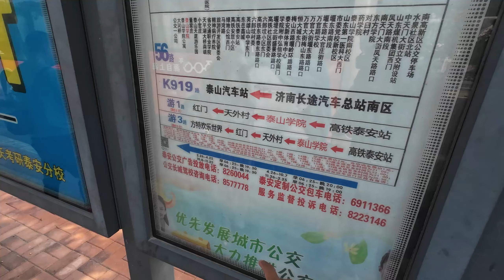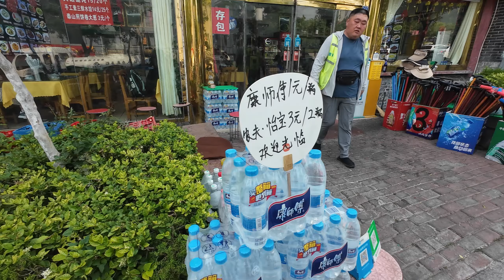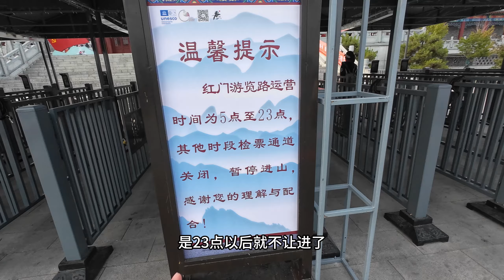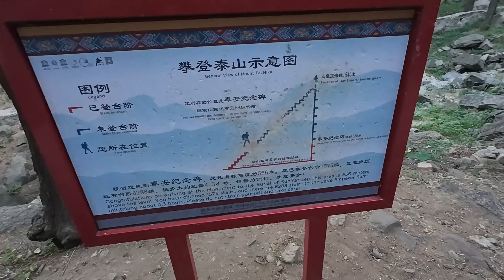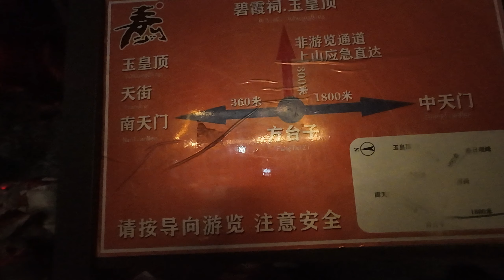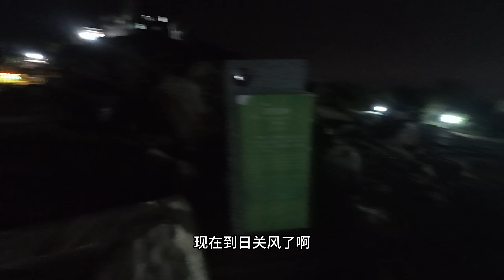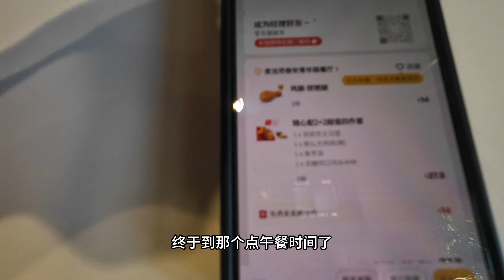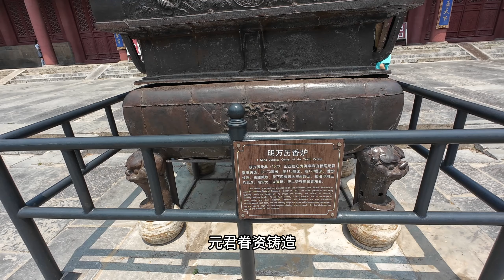当你背着30斤的包全程爬泰山。。。会发生什么